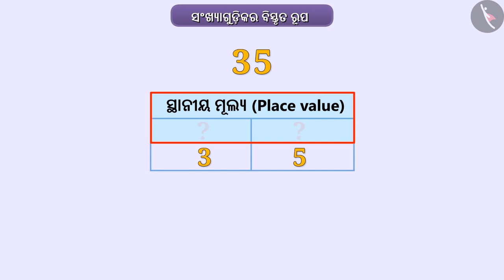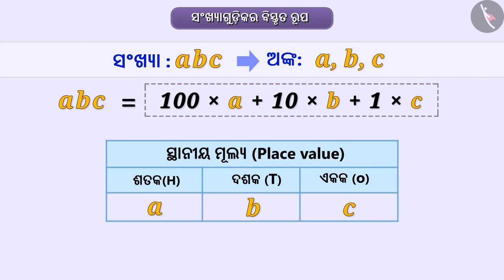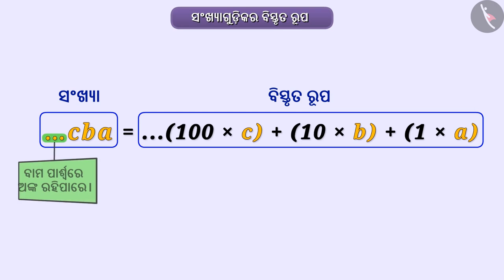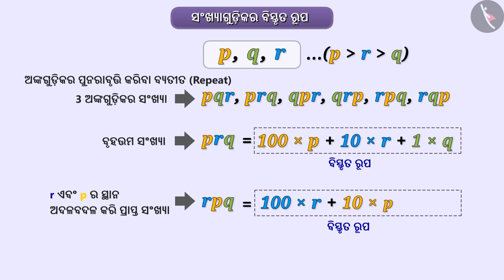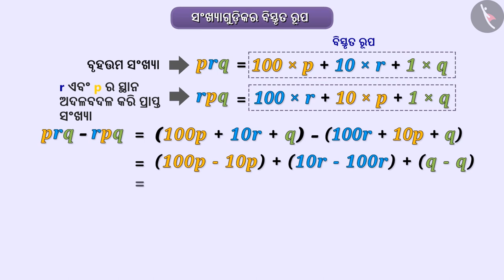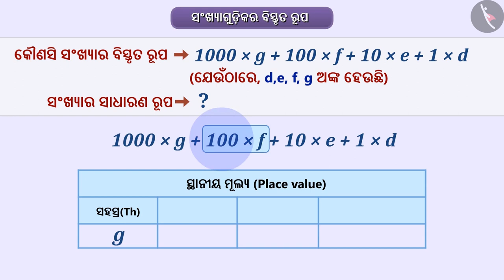ସଂଖ୍ୟାଗୁଡ଼ିକର ବ୍ୟାପକ ରୂପ | Part 1/3 | Numbers in general form | Odia | Class 8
ସଂଖ୍ୟାଗୁଡ଼ିକର ବ୍ୟାପକ ରୂପ | Part 1/3 | Numbers in general form | Odia | Class 8 | ସଂଖ୍ୟା ଓ ସେମାନଙ୍କର ଗୁଣ  | कक्षा 8 | NCERT | ସଂଖ୍ୟା ସହ ଖେଳ (4)

Numbers in general form | Numbers and their properties | Grade 8 | NCERT | Playing with numbers (4)

Welcome to part 1 of Numbers in general form. In this video, we will discuss the concept of Numbers in general form.